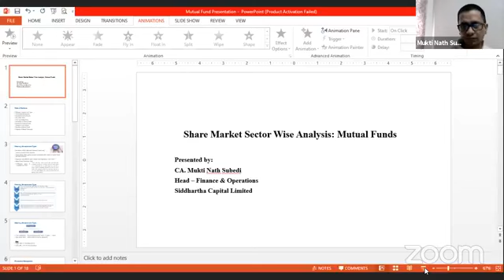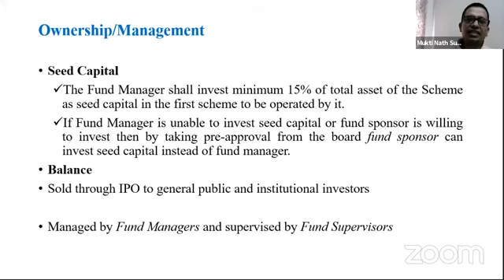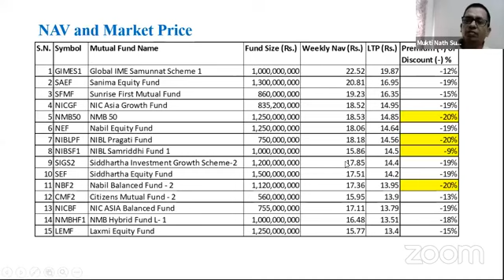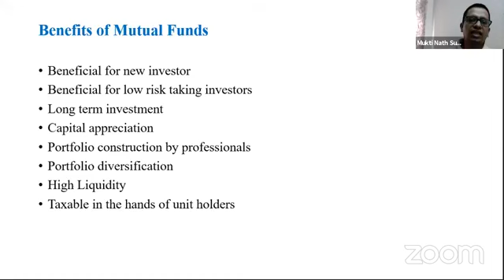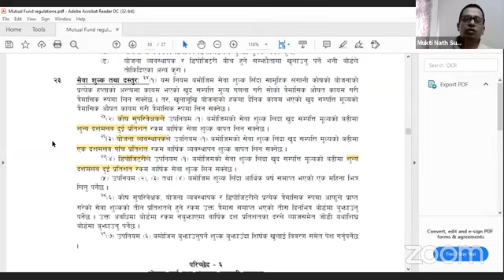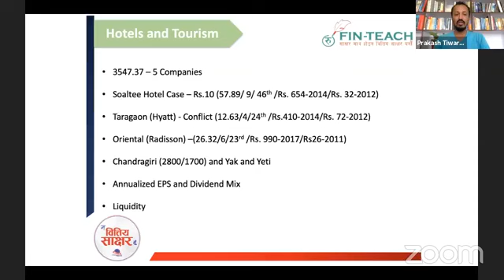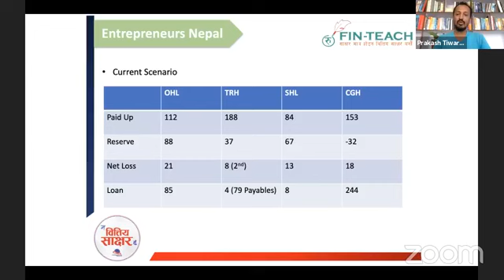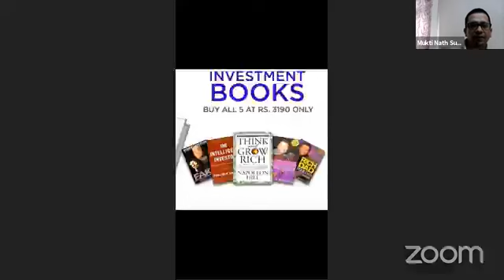सेयर बजार मा कस्ता सेयर किन्ने कसरी Script छान्ने Mutual Fund Analysis l Sip Analysis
सेयर बजार मा कस्ता सेयर किन्ने कसरी Script छान्ने
Mutual Fund Analysis l Sip Analysis

crn number
mero share
global sanjay

share education,